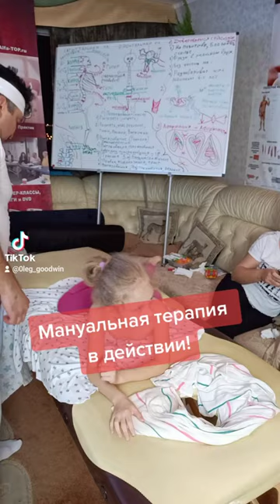Выравниваем ноги и таз для девочки, Дарина 6,5 лет. Мануальный терапевт Олег Гудвин в работе!